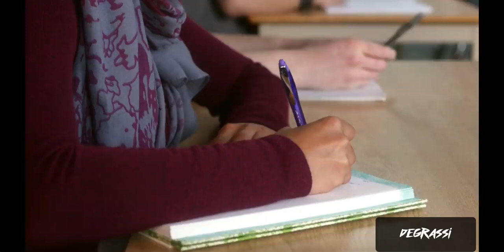Degrassi: Next Class - 3x03 - Goldi Nahir Scenes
Scenes of Goldi Nahir from 3x03